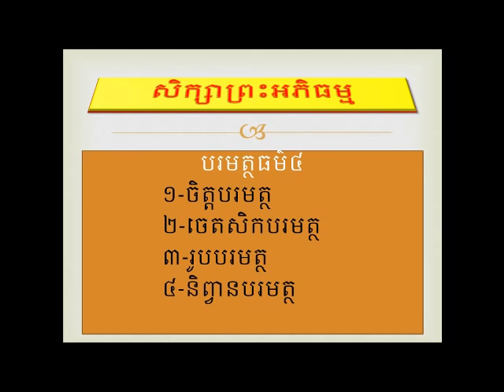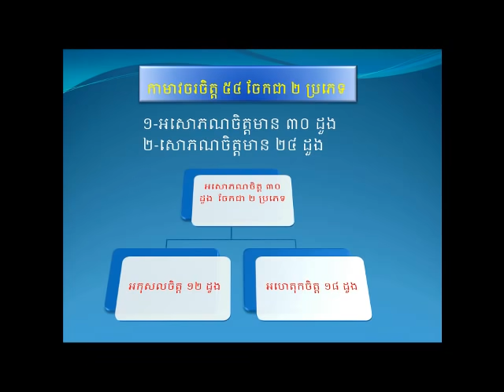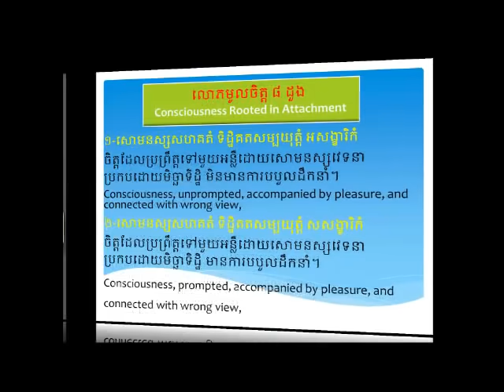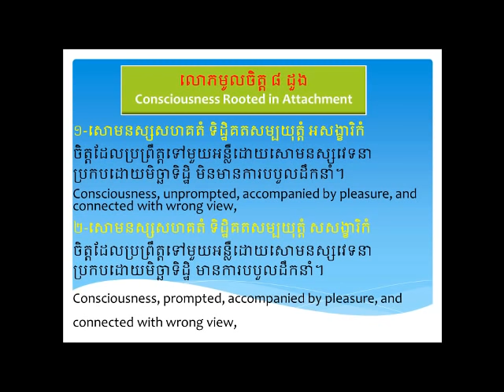san sochea មេរៀនព្រះអភិធម្ម ភាគ ៣ Learn Abhidhamma for beginner Episod 3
san sochea សិក្សាព្រះអភិធម្ម ភាគ៣ Learn Abhidhamma for beginner Episod 3